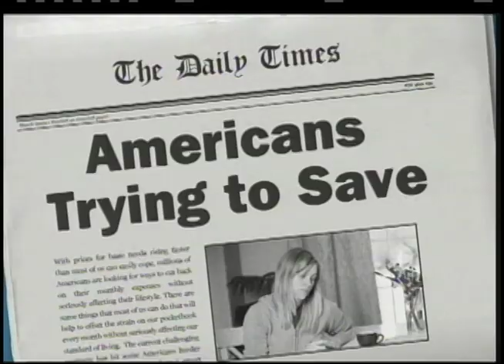Necar Zadegan on local CNN affiliate re LCC & "24"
Actor Necar Zadegan, who stars in the current season of "24" alongside Kiefer Sutherland et al, talks with Brad Pomerance, host for a local CNN affiliate, about working with the Levantine Cultural Center.